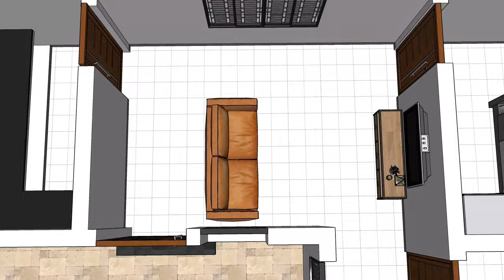25 x 35 house plan | 875 sqft | 2bhk design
vastu house plan